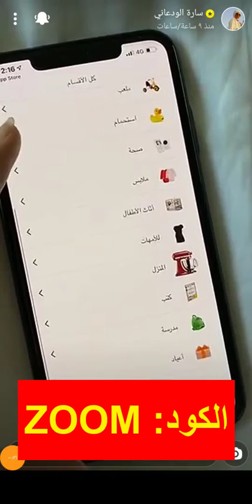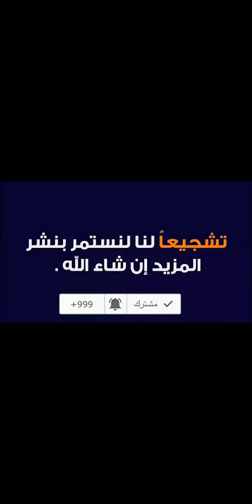كود خصم ممزورلد سارة الودعاني (CC22) كما تشارك معجبيها أحدث مشترياتها لابنها من متجر ممزورلد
كود الخصم:
CC22

كود خصم سارة الودعاني متجر ممزورلد
شاركت سارة الودعاني منتجات قامت باقتنائها من متجر ممزورلد الالكتروني لابنها الصغير ومن أبرزها واقي الركب للأطفال للحماية عند السقوط خلال مراحل تعلمهم المشي الأولى وأيضًا مناسب لمرحلة الحبو لدى الأطفال، معلنة عن كود خصم سارة الودعاني متجر ممزورلد الذي يقدم لكل مستخدميه نسبة خصم إضافية.

العروض المميزة من متجر ممزورلد
العروض المميزة من متجر ممزورلد تشتمل أيضًا على خصم سارة الودعاني متجر ممزورلد ومن أبرزها:
• طاولة غيار تيلايو من كام متوافرة باللون الابيض، سهلة الطي ومتوافرة بحجم مضغوط، منصة معدنية من الممكن تثبيتها بشكل مباشر على الأدراج الخشبية من أجل تمددها.

• عربة التوأم للأطفال من كول كرافت، تصميم فريد ليتناسب مع وزن طفلين، عجلات خلفية مغلفة بالمطاط، فرامل صديقة للبيئة، مناسبة للأطفال بدءً من عمر 6 أشهر، سلة تخزين كبيرة مع وجود سحاب بالجوانب.

• جهاز تعقيم الرضعات 3 في 1 من فيلبس أفنت، لا يأخذ مساحة في التخزين، معقم به 3 مقاسات مختلفة تتلاءم مع الحاجة، دورة تعقيم سريعة تأخذ 6 دقائق فقط، عملية إغلاق اتوماتيكي بعد التعقيم لتوفير الطاقة، لا يحتوي على ثنائي الفينول.

• خلاط 5 قطع اللون الرمادي من نيوتري بوليت، يعمل على تحويل الطعام العادي لوجبات جاهزة وبشكل سريع، قوة موتور 500 واط، له قدرة على الوصول إلى الفيتامينات التي توجد بالخلايا الخفية بالأطعمة.

سياسة الشحن والتوصيل من متجر ممزورلد لكلًا من الإمارات والسعودية
فيما يخص التوصيل والشحن لدولة الإمارات العربية المتحدة من ممزورلد فيستغرق من 2 إلى 3 أيام عمل، على أن تكون خدمة الشحن مجانية، ولكن في حال الدفع عند الاستلام تكون هناك رسوم للدفع عند الاستلام.

أما فيما يخص المملكة العربية السعودية فالتوصيل يكون مجانا للطلبات التي تزيد عن 200 ريال سعودي، أما للطلبات التي تقل عن 200 ريال سعودي فتكون تكلفة الشحن 50 ريال سعودي، وفيما يتعلق بوقت الشحن الجوي من 5 إلى 7 أيام عمل أما الشحن البري من 7 إلى 12 يوم عمل.

بالطبع الاستفادة من كود خصم سارة الودعاني ممزورلد سيوفر كثيرًا على ثمن الطلبات.